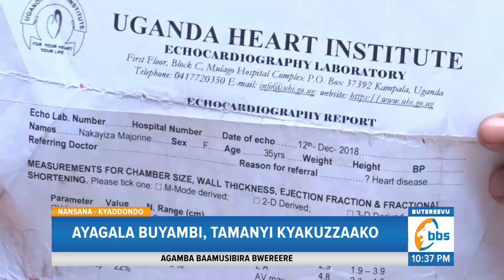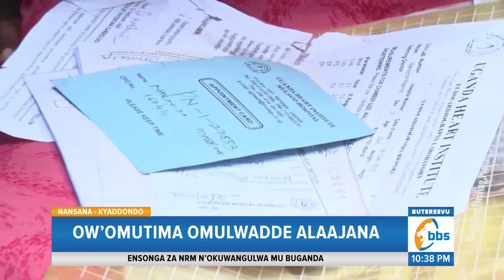Ow’omutima Omulwadde Alaajana, Baamugoba mu Nju ate Alina Abaana, Ayagala Buyambi